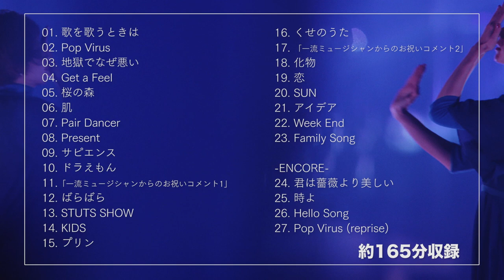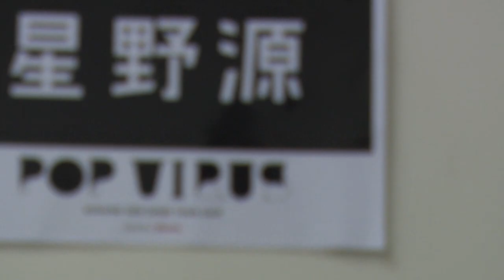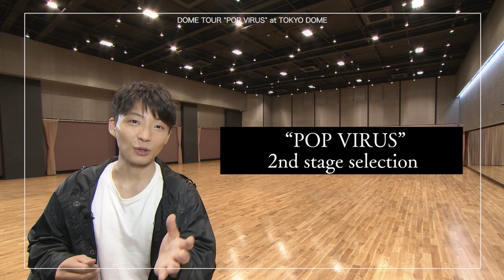星野源 – DOME TOUR “POP VIRUS” at TOKYO DOME (Official Trailer)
星野源 Blu-ray & DVD 『DOME TOUR “POP VIRUS” at TOKYO DOME』

1. 歌を歌うときは
2. Pop Virus
3. 地獄でなぜ悪い
4. Get a Feel
5. 桜の森
6. 肌
7. Pair Dancer
8. Present
9. サピエンス
10. ドラえもん
11.「一流ミュージシャンからのお祝いコメント1」
12. ばらばら
13. STUTS SHOW
14. KIDS
15. プリン
16. くせのうた
17. 「一流ミュージシャンからのお祝いコメント2」
18. 化物
19. 恋
20. SUN
21. アイデア
22. Week End
23. Family Song

 -ENCORE-
24. 君は薔薇より美しい
25. 時よ
26. Hello Song
27. Pop Virus (reprise)